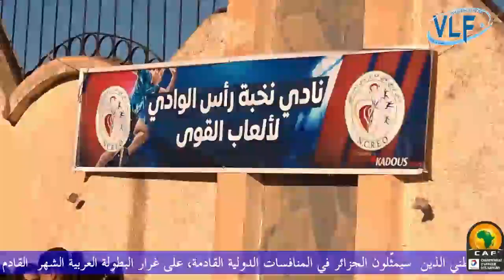🔴برج_بوعريريج تحتضن المهرجان الرياضي "المقراني_للعدو_الريفي في طبعته الأولى دوليا و32 وطنيا.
✅أشرف والي الولاية السيد كمال نويصر اليوم 14 جانفي 2023 بمسلك غابة بومرقد على إعطاء إشارة انطلاق المهرجان الرياضي "المقراني" للعدو الريفي في طبعته الأولى دوليا و32 وطنيا، حيث عرف مشاركة أكثر من 1500 عدّاء وعدّاءة من مختلف الفئات العمرية عبر ربوع الوطن، وكذا عدائين من 07 دول أجنبية.
✔️هذا الحدث الرياضي الهام الذي دأبت ولاية برج بوعريريج على احتضانه، أشرفت على تنظيمه مديرية الشباب والرياضة بالتنسيق مع الرابطة الولائية لألعاب القوى، وساهمت في إنجاحه مختلف الهيئات والمصالح الولائية والمؤسسات الخاصة بالولاية، وعرف حضور عديد الشخصيات الوطنية والدولية على غرار رئيس اللجنة الأولمبية الوطنية والفيدرالية الجزائرية لألعاب القوى والأمين العام للكنفيدرالية الإفريقية لألعاب القوى.
✔️للإشارة فإن هذا السباق يتم من خلاله انتقاء عدّائي الفريق الوطني الذين سيمثّلون الجزائر في المنافسات الدولية القادمة، على غرار البطولة العربية الشهر القادم بدولة مصر الشقيقة، وكذا البطولة العالمية.